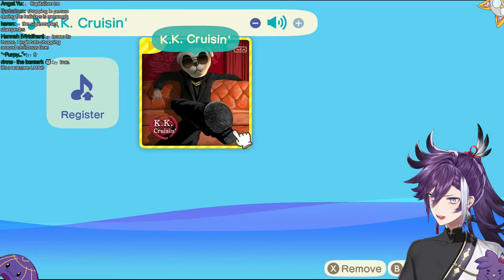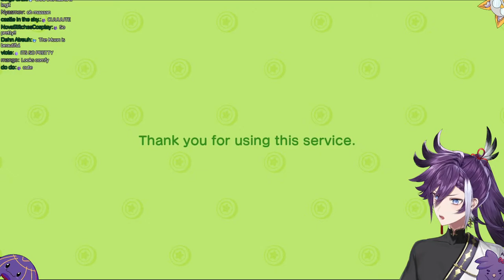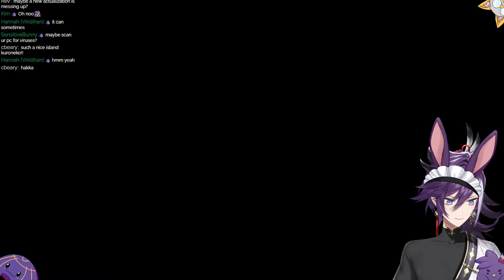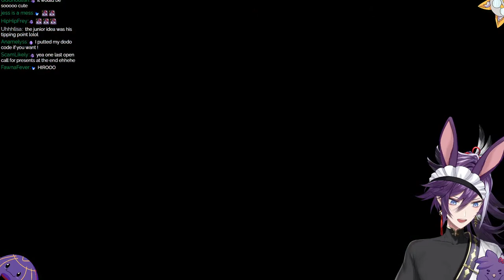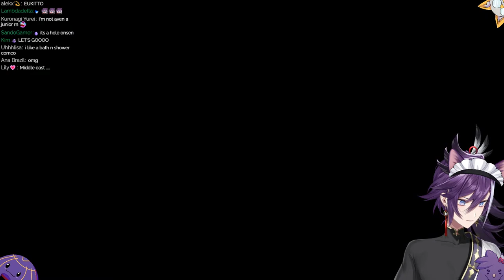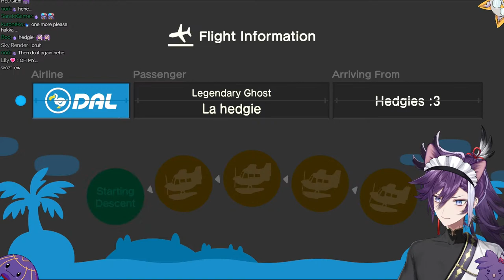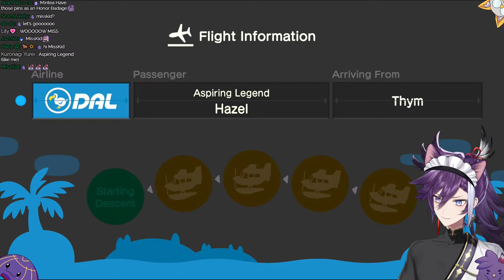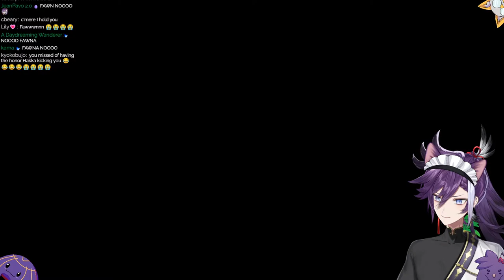【Animal Crossing: New Horizons】WEEEEE WAAA WIIIII WOOOOO WAAAA WIII WOOOOOOO WEEEEE WEEEEE WEEEWEE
YIPPE!!

🎁 MERCH 🎁
▼Official Online Shop▼

🎩Gavis Bettel / ガビス・ベッテル🎩
🔅Banzoin Hakka / 万象院ハッカ🔅
🏹Josuiji Shinri / 定水寺シンリ🏹